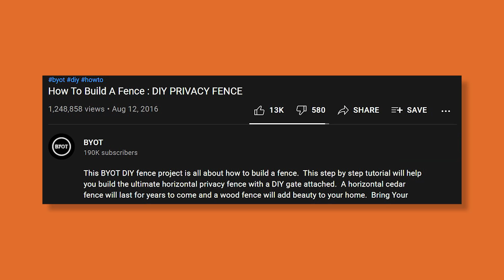Pro Fence Builder Reacts to DIY Horizontal Fence!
Another reaction for you today! This one is of a SOLID horizontal fence build! Take notes, this is a good one.